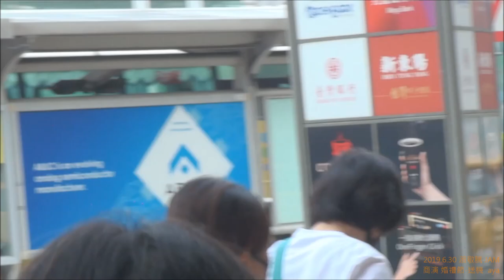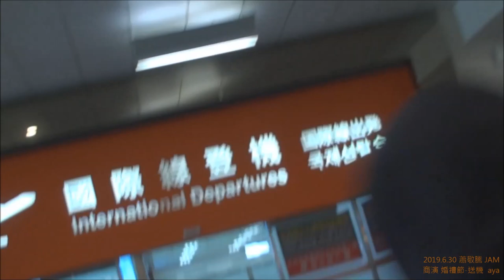2019.6.30 蕭敬騰 格樂利雅海島婚禮節-送機